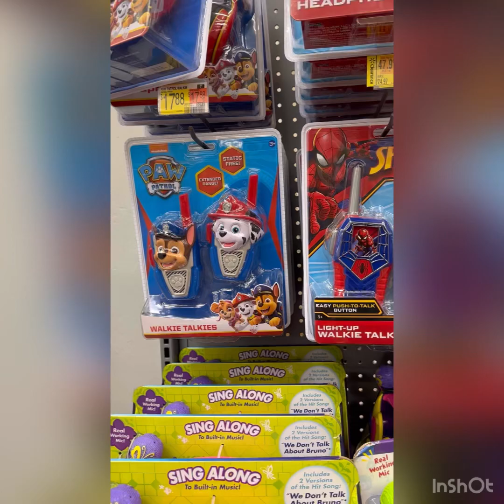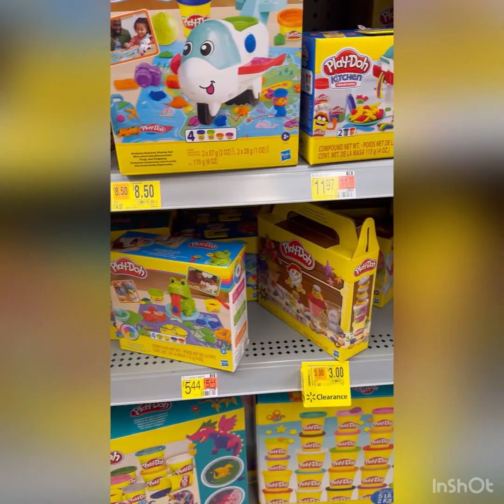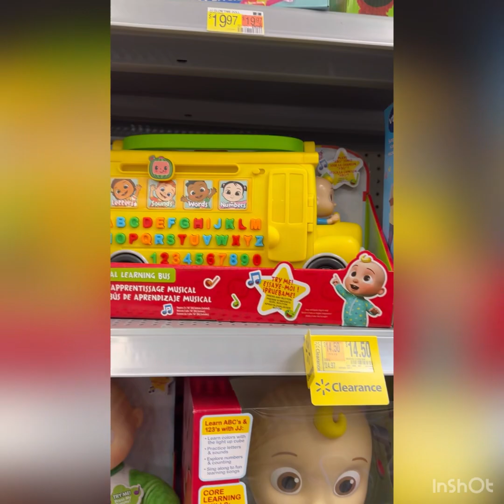Walmart clearance haul#giftbasketideas